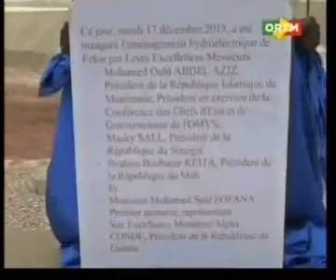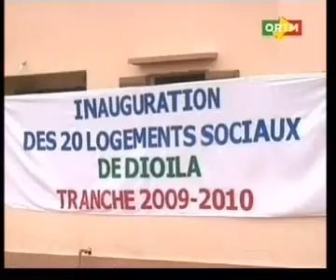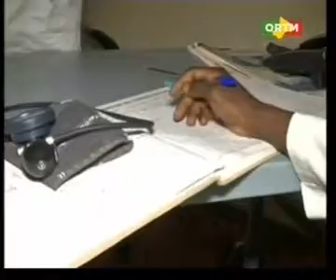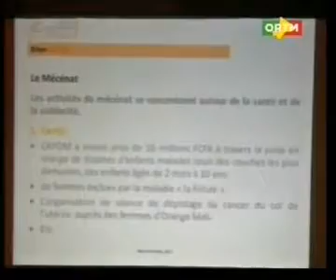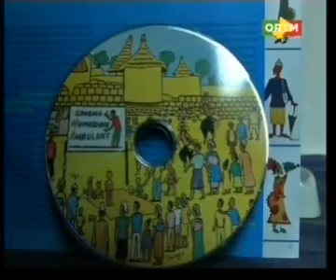Journal TV édition de 20 H du Mardi 17 Décembre 2013